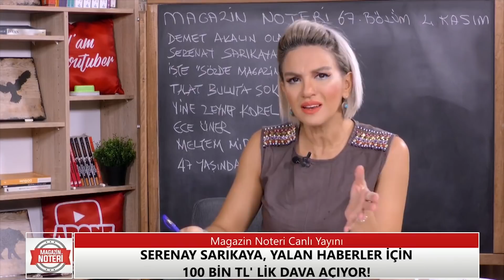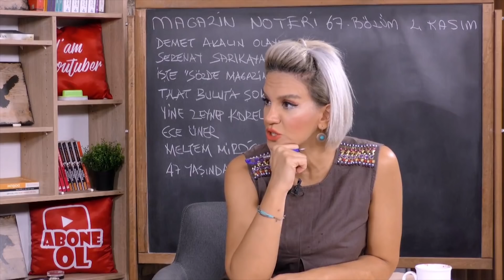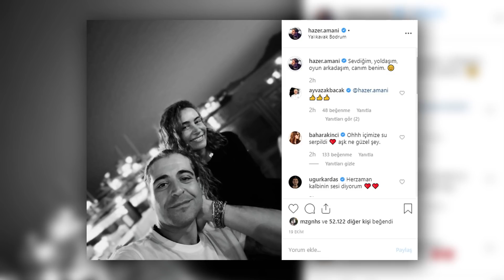Sıla ve Hazer Amani̇ Pazar Günü Evleni̇yor Demi̇şlerdi̇… | Magazin Noteri 67. Bölüm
Sıla ve Hazer Amani̇'nin geçtiğimiz Pazar günü evlenecekleri iddia edilmişti. Bircan Bali ve Ece Erken'in ortaya attığı bu iddia asılsız çıktı...